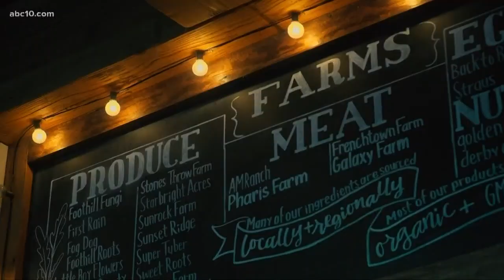PG&E power shutoffs leave Nevada City businesses struggling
Some businesses in Nevada City are trying to make ends meet after they lost tens of thousands of dollars from the PG&E power shutoffs.